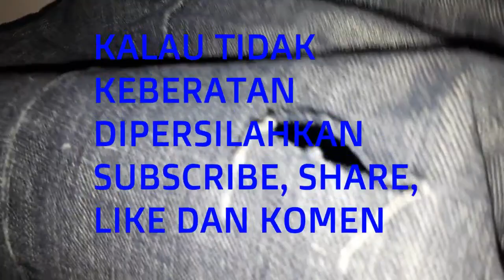IDE CERDAS | CELANA JEANS SOBEK JADI LAYAK DIPAKAI KEMBALI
Ide kreatit, menjadikan celana jeans yang robek bisa dipakai kembali dengan cara menyamarkan atau menutupnya.